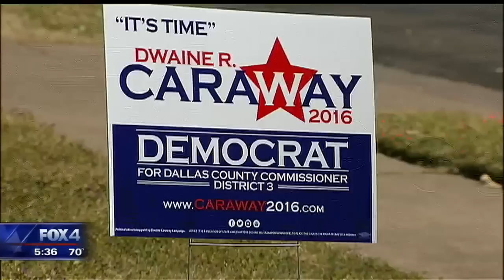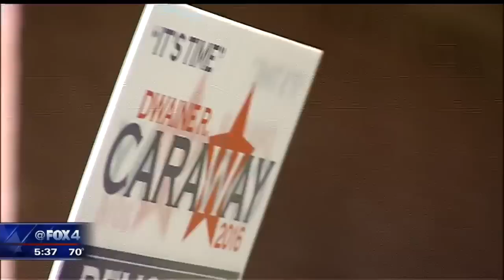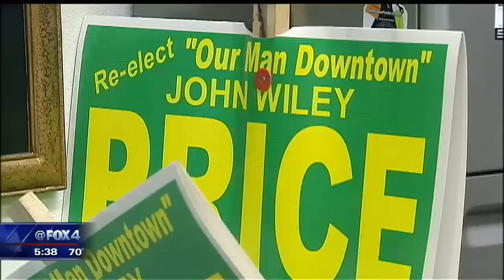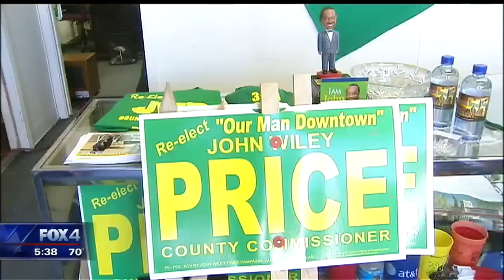Elections 2016 Price vs Caraway